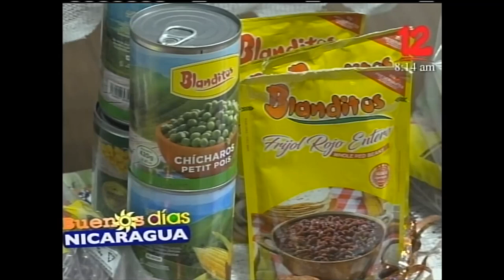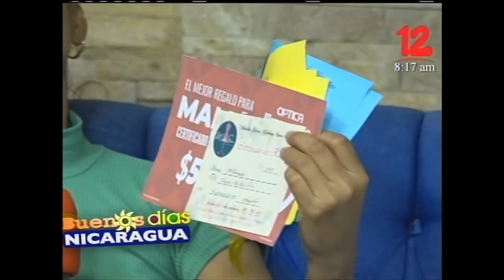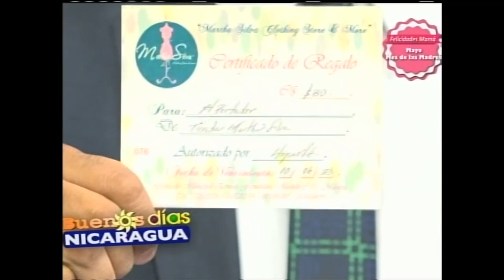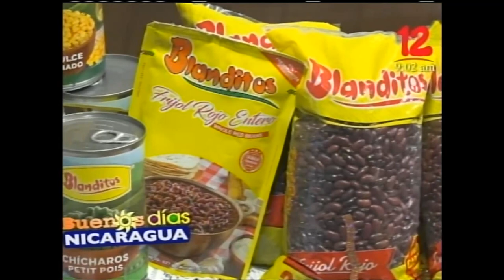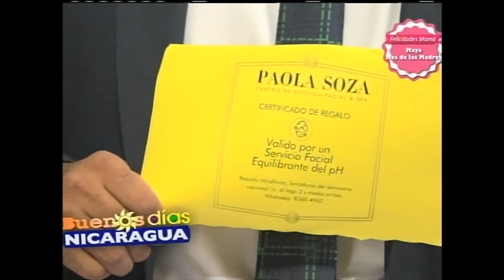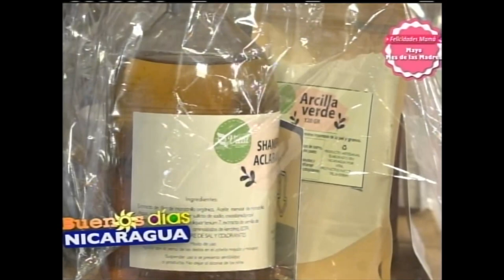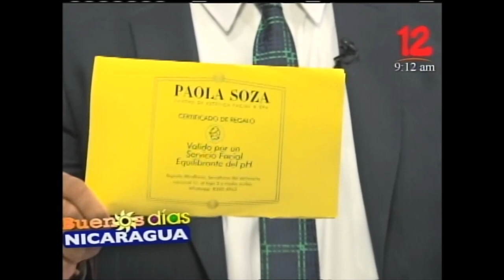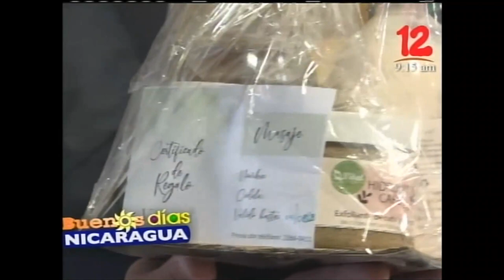Programa Especial Dia de las Madres